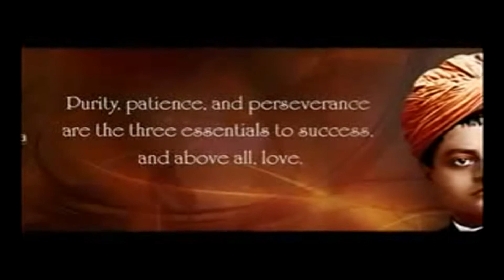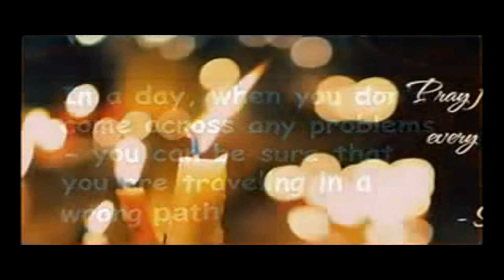Nee Unnai Arinthal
Srividya College of  engineering and Technology,

III Year Mechanical Students

Virudhunagar